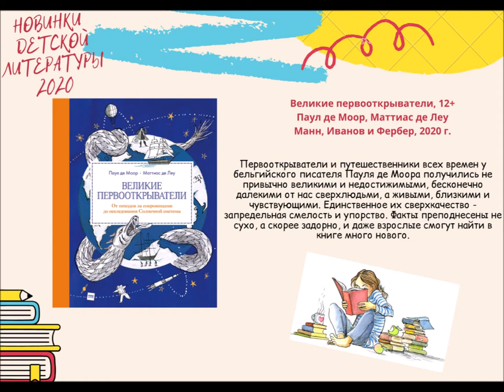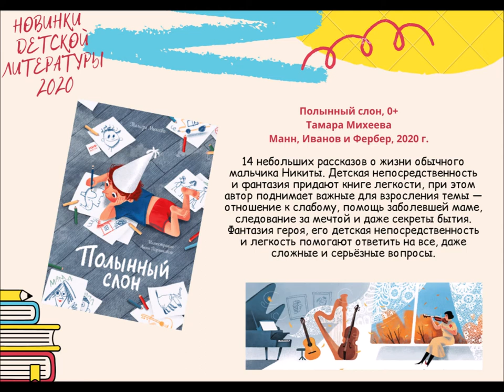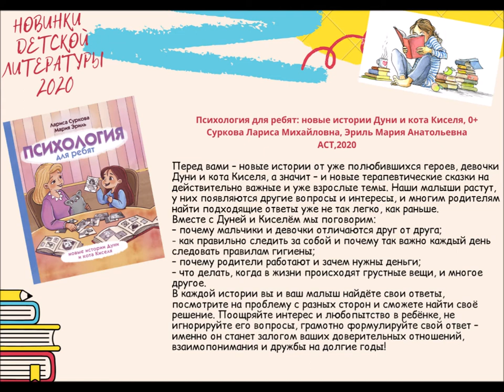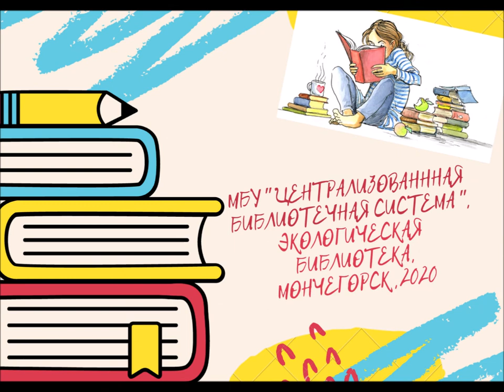Видеообзор новинок детской литературы-2020 "Чтение - полезное увлечение"